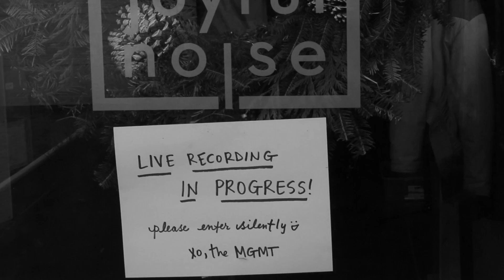Chad VanGaalen - Almost Live from Joyful Noise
"Mutant Mussel" performed by Chad VanGaalen on December 4th, 2017 as part of the "Almost Live from Joyful Noise" record series.